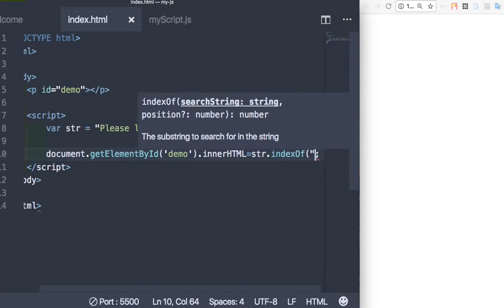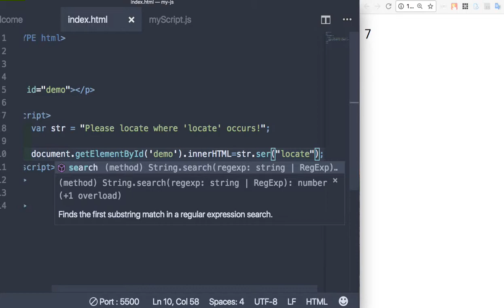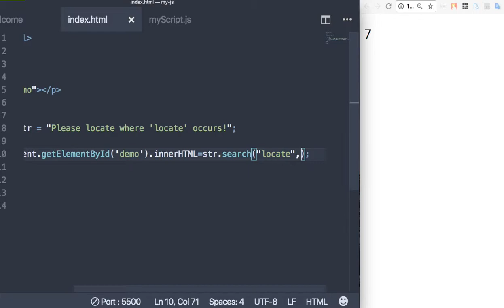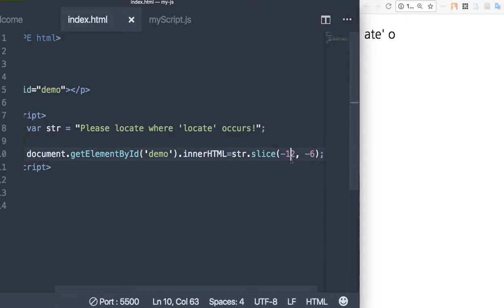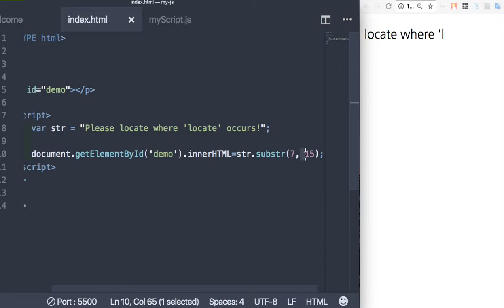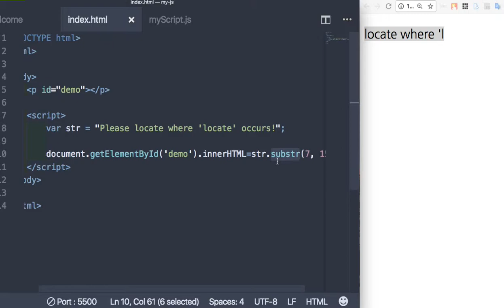WEB 047 - JavaScript String Methods